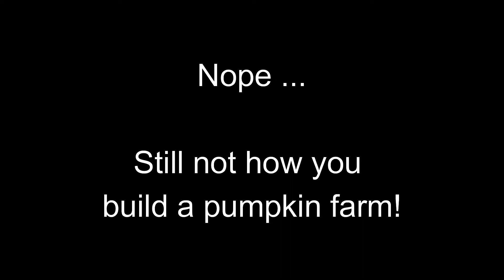Disruptive Chaos 1.16 - Episode 4 - Foraging and Farms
Time to start gathering some resources ...